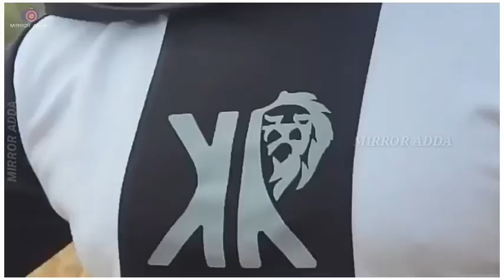Bahaddhur Gandu Kannada Movie Making Video | Kiran Raj | Yasha ShivaKumar | Prasiddh | Sandalwood